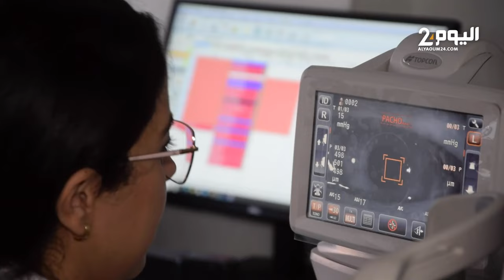أخصائية في طب العيون تكشف أضرار الهاتف المحمول على الأطفال وتقترح بعض الحلول للتقليل منه